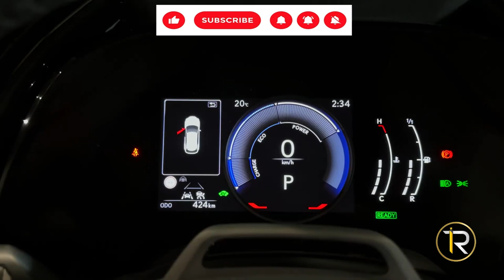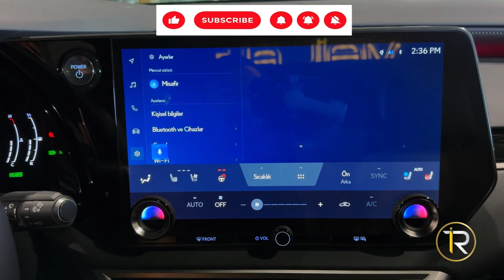Experience With The New LEXUS RX-350 2024 Model IrfanYaseen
upcoming Cars
Welcome To Cars IrfanYaseen Channel